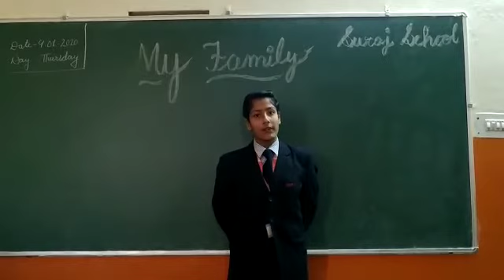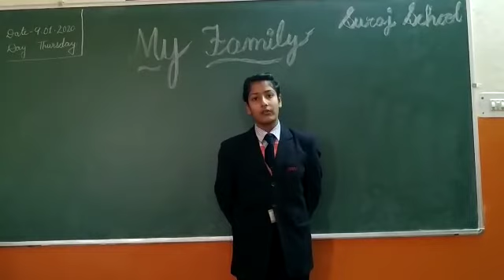Mahi a student of 7th class Suraj School Rewari representing the topic "Our family".